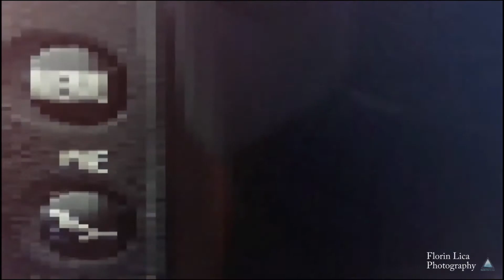Florin Lica Photography